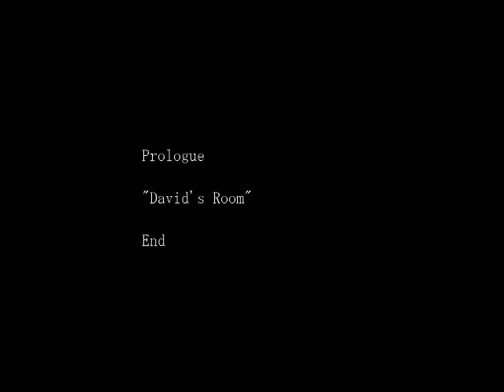The Crooked Man Part 2| End of the Beginning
We finish up the prologue, the real show starts soon